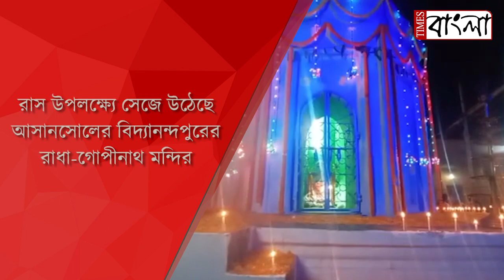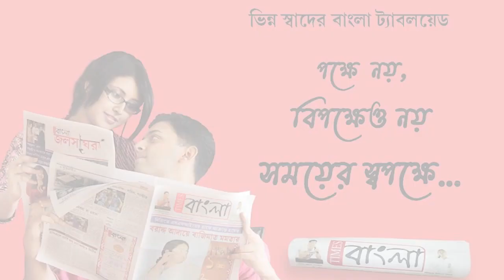রাস উপলক্ষ্যে সেজে উঠেছে আসানসোলের বিদ্যানন্দপুরের রাধা-গোপীনাথ মন্দির